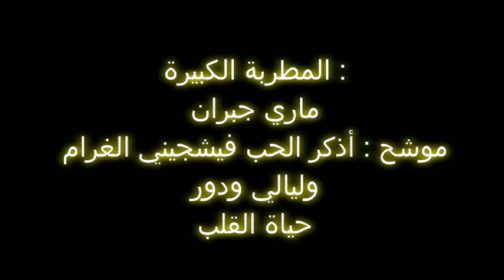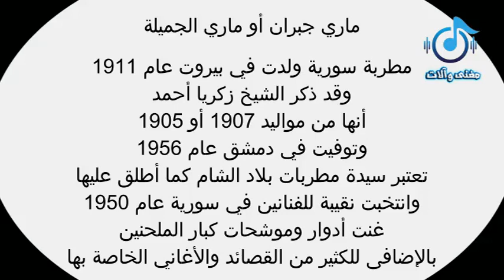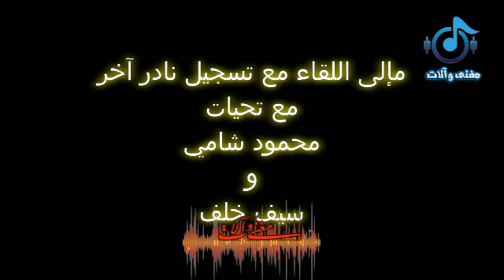المطربة الكبيرة ماري جبران موشح اذكر الحب فيشجيني الغرام وليالي و دور حياة القلب